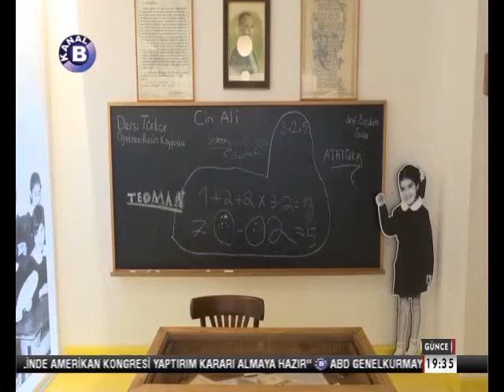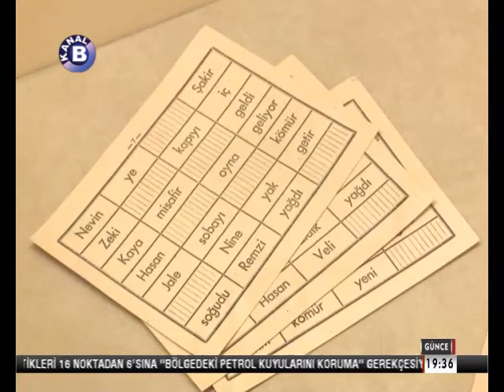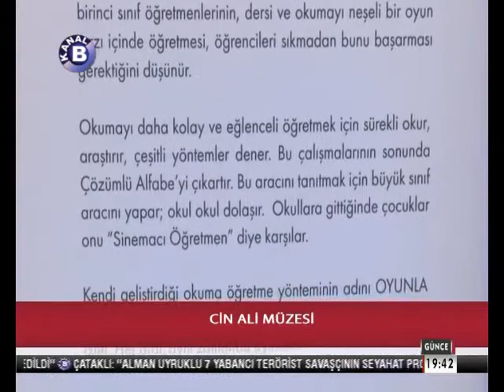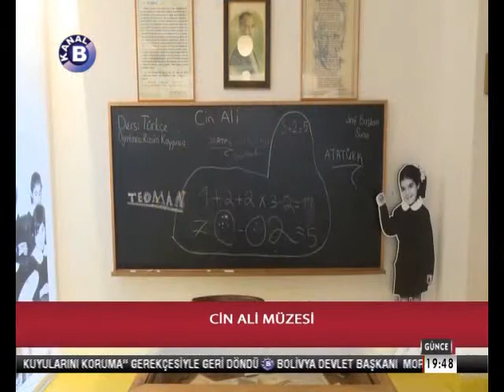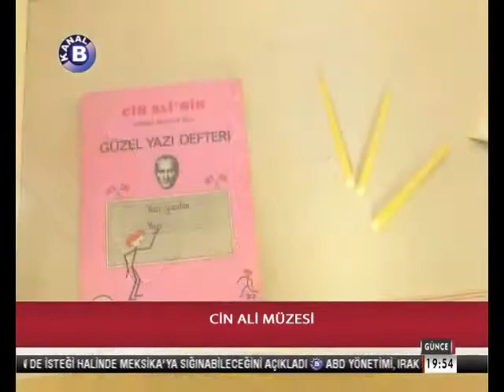Cin Ali Kanal B Günce Programı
Cin Ali 11 Kasım’da yayınlanan Kanal B Günce Programı'nda!